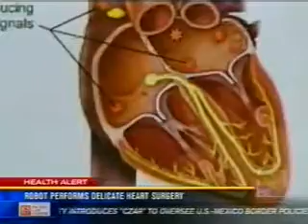Hansen robot, Scripps Memorial Hospital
2009 news story from San Diego's Channel 8 on Hansen robot acquisition for Scripps Memorial Hospital, La Jolla. Dr. Michael Porter interviewing a patient about to undergo robot assisted catheter ablation of atrial flutter. Scripps now does about twice as many robot assisted ablations as any other San Diego hospital.